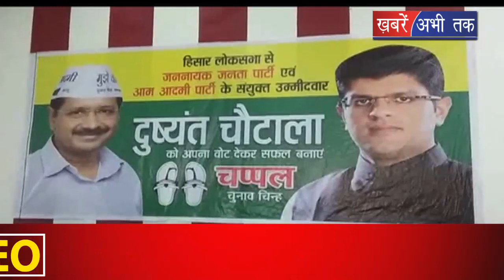हांसी नारनौंद में अजय चौटाला ने किया चुनाव प्रचार, कार्यकर्ताओं की ली बैठक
जेजेपी संरक्षक अजय चौटाला पार्टी के लिए प्रचार में जुटे हैं...इसी कड़ी में उन्होंने हांसी और नारनौंद में पार्टी कार्यकर्ताओं की बैठक ली. और पार्टी की जीत सुनिश्चित करने के टिप्स दिए,,,,साथ ही अजय चौटाला ने जनता को भी संबोधित किया...